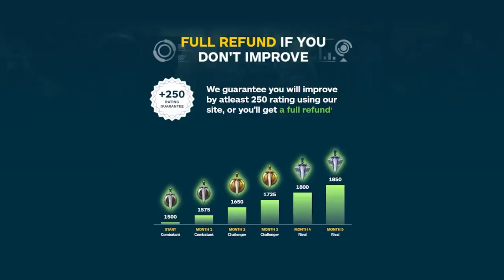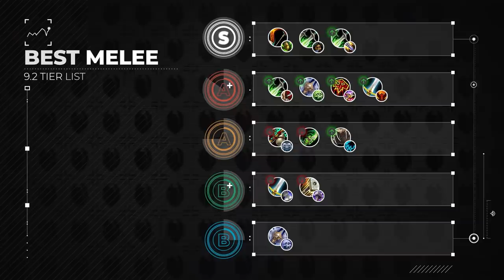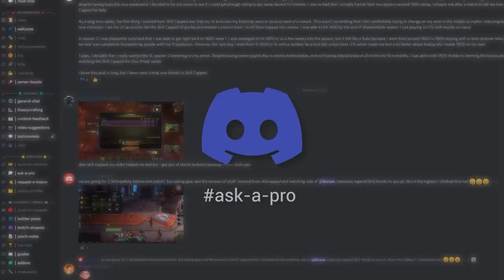9.2 TIER LIST: BEST MELEE in Shadowlands PvP!